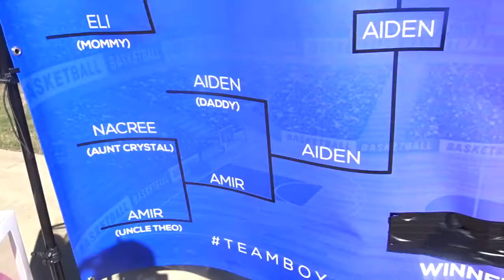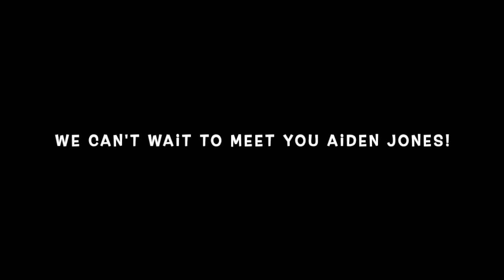Weekly Vlog | THE BIG GENDER REVEAL !!! ARE THEY HAVING A GIRL OR A BOY?!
On this week's vlog, we had the big gender reveal for my bestie Yala. She's having a. Want to see what happened? Just keep watching.

Thumbs up if you're excited and enjoy vlogs -- please share!

Instagram ⇢ @ebskatrice
Tik Tok ⇢ @ebskatrice
Facebook ⇢ Ebony Katrice

Vlog Camera: Sony CyberShot DSC-HX80